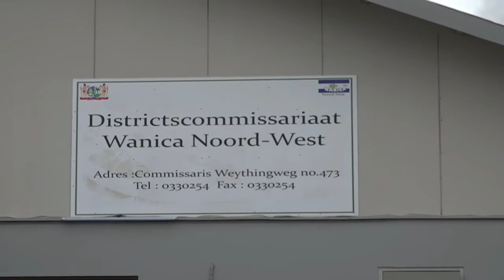26 11 2020 Wagenparken Commissariaten District Wanica laten te wensen over